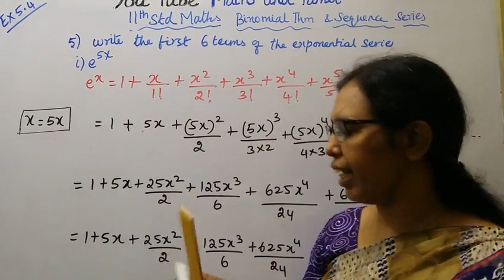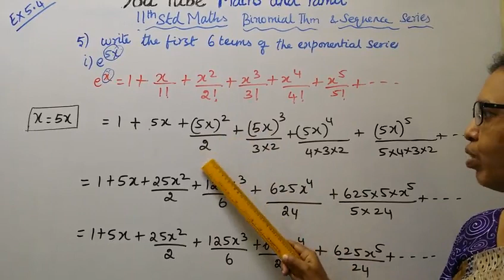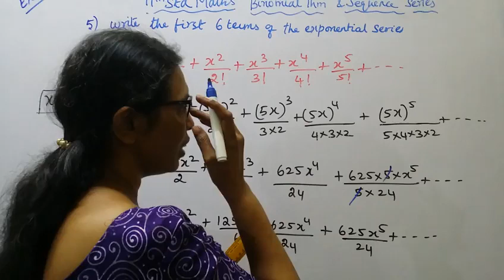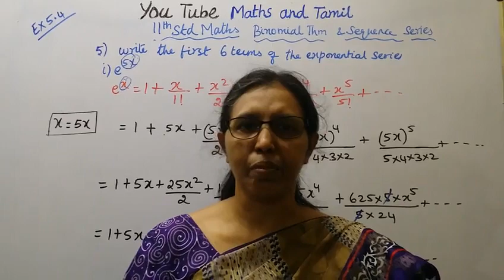T,N.11th Maths Exercise 5.4-5(i) | BINOMIAL THM SEQUENGE&SERIES CHAPTER-5